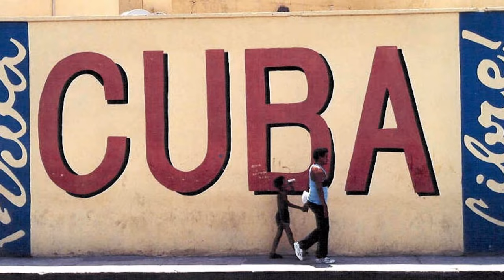Nosotros los Cubanos - Marisela Verena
Cancion dedicada a los cubanos y cantada por Marisela Verena